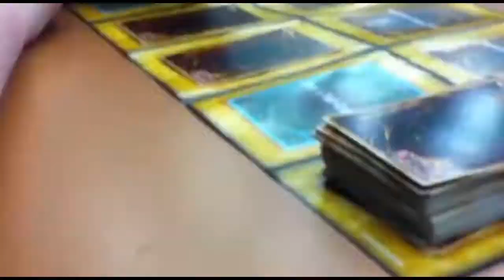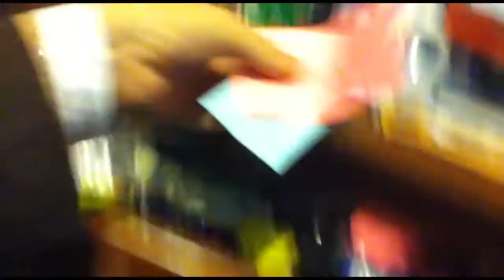GAMEBOY SP! (12.10.12 - Day 120)